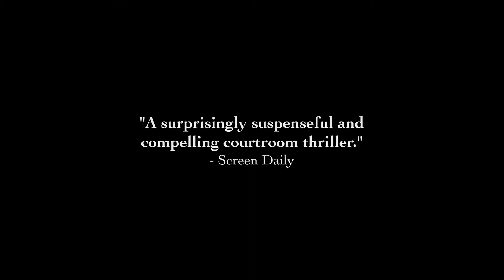UNLOCKING THE CAGE - Trailer